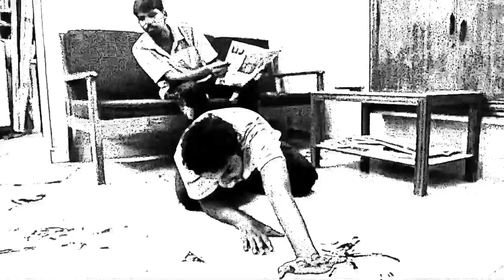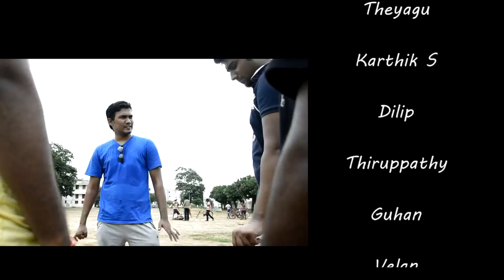Dead Ball - Tamil Comedy Short Film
Hi Friends. Dead Ball is an out and out comedy short film added with fantasy into it. The story revolves around two guys who decides to play cricket but experience the unexpected with some mysterious events getting unfolded. This is a new attempt of multicast and multiple tracks in a short film. Hope you guys would enjoy this. Please watch and post your valuable comments.
Please share if you like this.